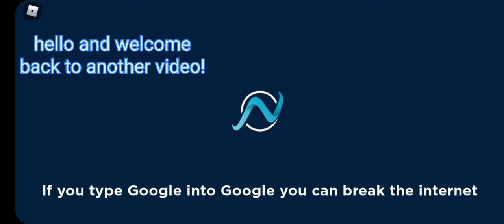How to find any boss in the labyrinth [ TUTORIAL GUIDE ]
Today i will be showing you how to find any boss in the labyrinth, this will work in any server and privet server but just note that all maze generations are different each server so
they spawn in different places. in this video i will show you how to find them.